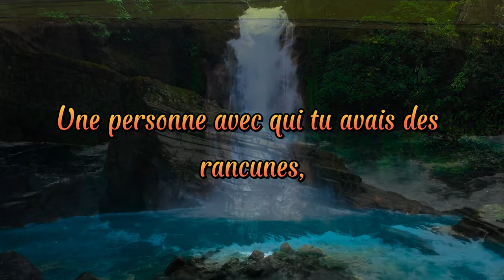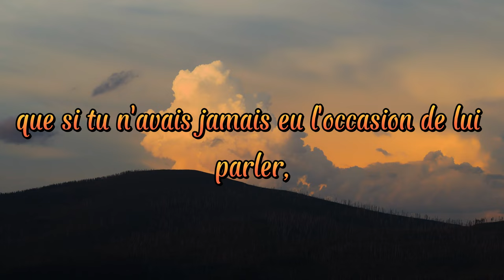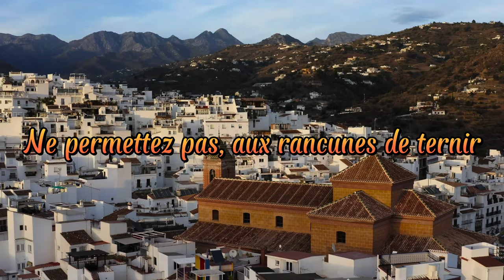Pardonner maintenant et pas demain.... ᴴᴰ | Rappel islamique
Rappel islamique sur le pardon, sur le fait qu'il est préférable de pardonner à quelqu'un dans ce monde plutôt que d'attendre le jour du Jugement.